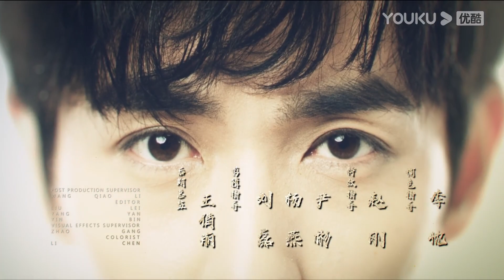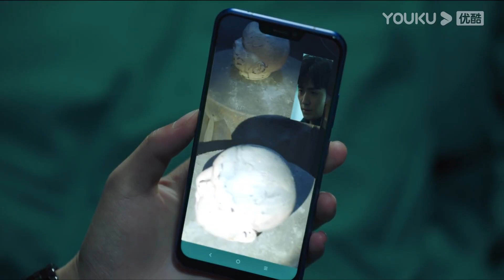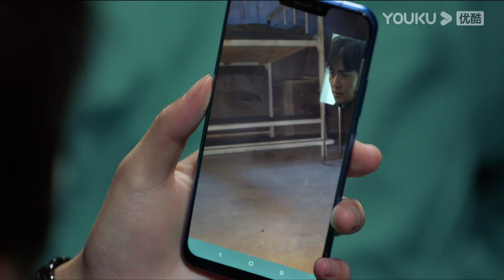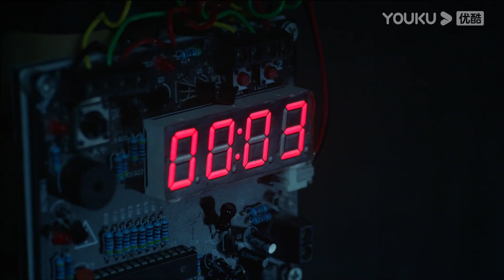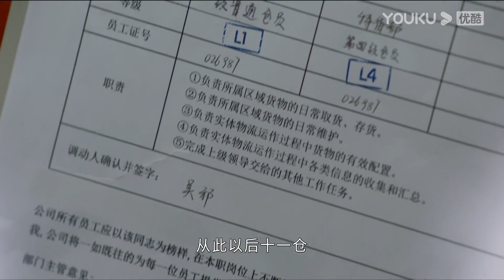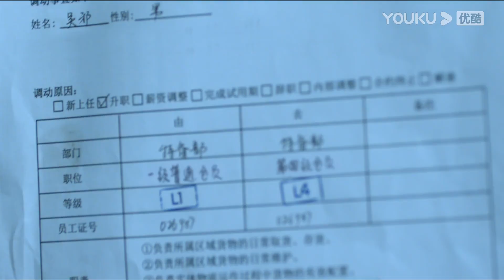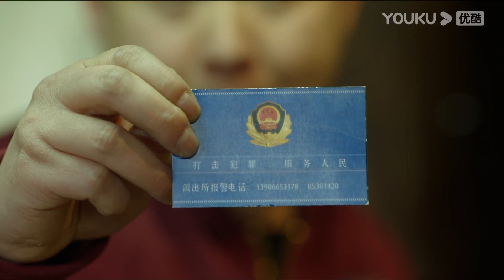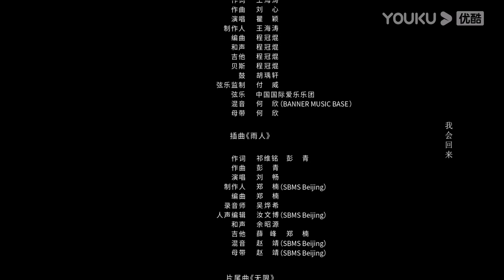【FULL】重启之极海听雷 Reunion: The Sound of the Providence EP23 | 朱一龙/毛晓彤/胡军 | 悬疑/奇幻| 优酷悬疑剧场 YOUKU SUSPENSE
【重启之极海听雷第一季 Reunion: The Sound of the Providence S1】该剧主要讲述了吴邪、王胖子、张起灵铁三角在十年之约结束、退隐雨村之后，重新为了亲情、友情，踏上了一段冒险之旅，在经历生死危机的考验后，他们揭开重重迷雾，获得新生的故事。
★主演：朱一龙/毛晓彤/胡军/陈楚河/陈明昊/黄俊捷/黄梦莹/谢君豪/杨迪/瞿颖/乔振宇/刘畅/邬立朋/娃尔/范奕泽/钟嘉诚/丹增晋美/吴泽南/淳于珊珊
★集数：32集